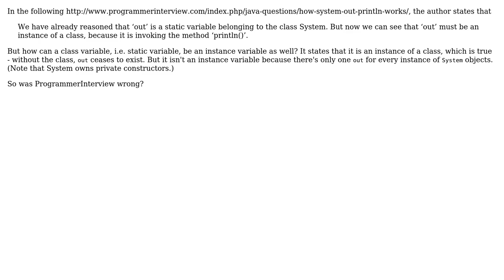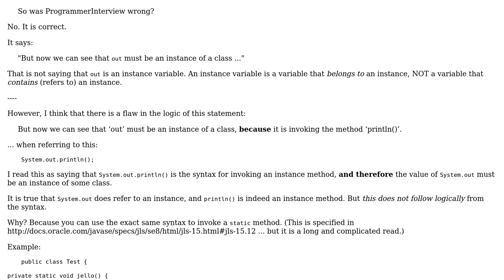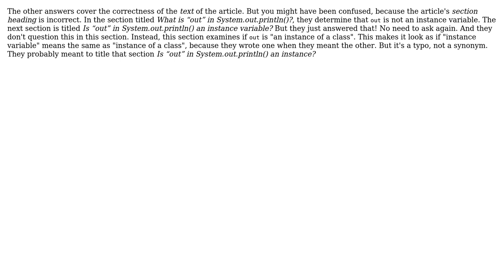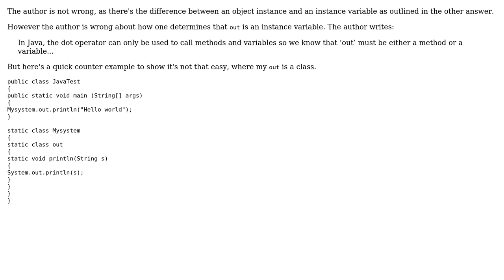Software Engineering: Must a variable contain an instance of a class if it invokes a method?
With thanks & praise to God, and with thanks to the many people who have made this project possible! | Content (except music & images) licensed under CC BY-SA | Music | Images & others | With thanks to user Stephen C user Robert Harvey user NESPowerGlove user Jossie Calderon user Doc Brown user Dan Getz and the Stack Exchange Network Trademarks are property of their respective owners. You are responsible for your own actions.